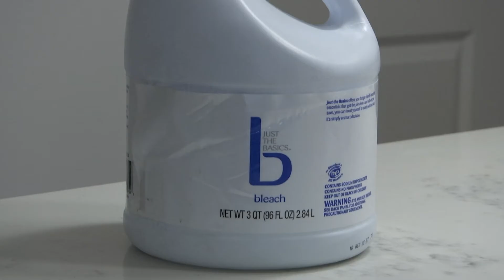Returning to the workplace post-COVID-19 closure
Due to COVID-19 many businesses transitioned to working from home and now major companies across the U.S. Like Facebook and Twitter say the change will be permanent.